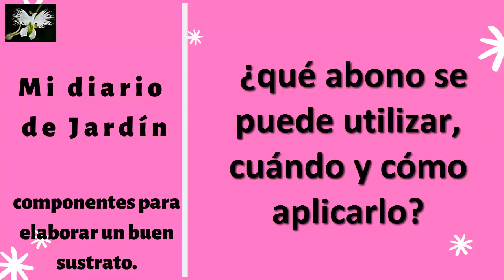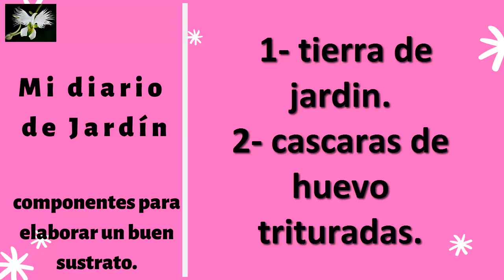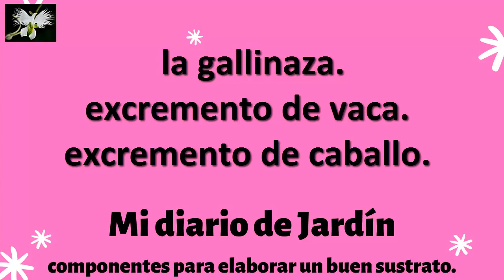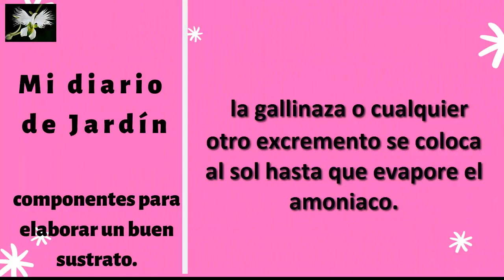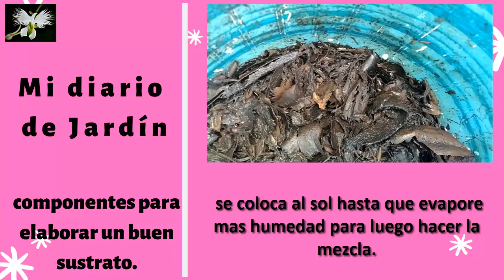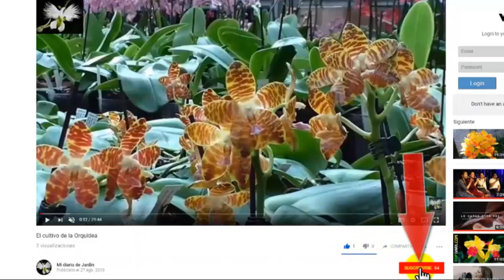5 nutrientes para un sustrato casero, JARDINERIA PARA PRINCIPIANTES, Mi diario de Jardín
5 nutrientes para un sustrato casero

5 nutrientes para un sustrato casero, JARDINERÍA PARA PRINCIPIANTES,  , Mi diario de Jardín
no olvides tambien ver el tipo de sustrato para suculentas, coronas de Cristo.